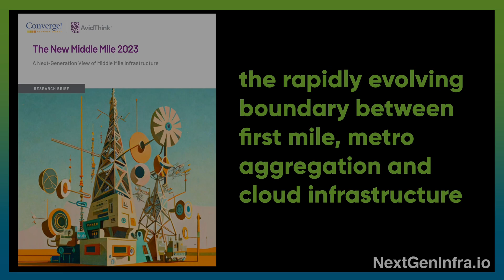SASE SDWAN Enterprise Network Alphabet Soup: Navigating from SD-WAN to SASE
Wondering how to navigate the shift to hybrid working and cloud adoption while maintaining robust security?

Laurent Perrin, Director of Product Management, Application Driven Networks from Orange Business Services explains:

- The increasing demand for integrated security solutions in the infrastructure, with a strong move towards SASE (Secure Access Service Edge) which combines SD-WAN and security in a consistent manner.
- The complexity of the technology and the need to select the right mix according to your requirements. This includes SD-WAN for site connectivity, cloud-based security, on-premises security, and the Zero Trust model for device and user security.
- The importance of understanding the technology, making the right choices in terms of technology partnerships, and managing the transformation process. This includes considering the connectivity of sites, end users, and applications in the cloud, and ensuring seamless security and performance for users and applications.